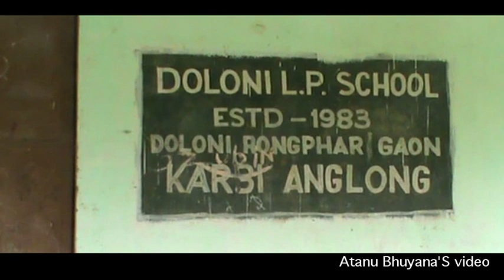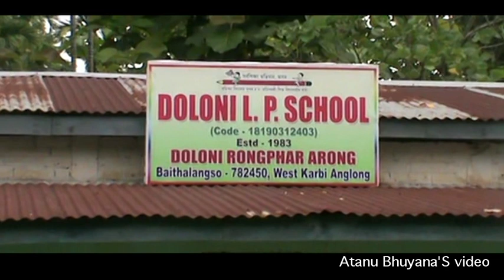school close due to injection fear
video from north east india